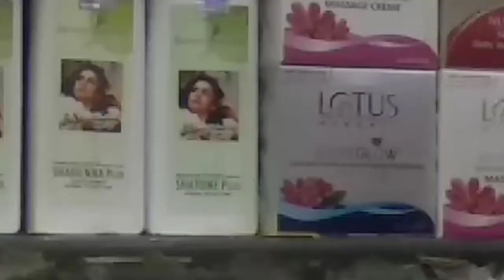Shopping after lockdown # கரும்பு ஜூஸ் ரொம்ப நாள் கழிச்சு